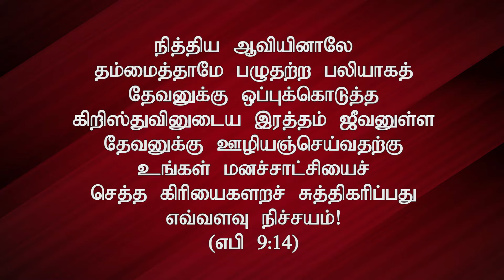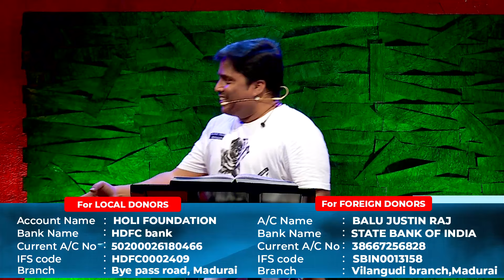"மனசாட்சியை சுத்திகரிக்கும் கிறிஸ்துவின் இரத்தம்"(HD) Jun 21st 2024 Today's Promise with DJ (DD2692)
Bank Account Details:
Bank Name              :  HDFC
A/C Name                :  HOLI FOUNDATION
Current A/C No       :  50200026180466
IFS Code                  :  HDFC0002409
Branch                     :  BYE PASS ROAD
                                      MADURAI

Bank Account Details:
Bank Name              : STATE BANK OF INDIA
A/C Name                : BALU JUSTIN RAJ
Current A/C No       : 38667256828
IFS Code                  : SBIN0013158
Branch                     :  VILANGUDI
                                      MADURAI